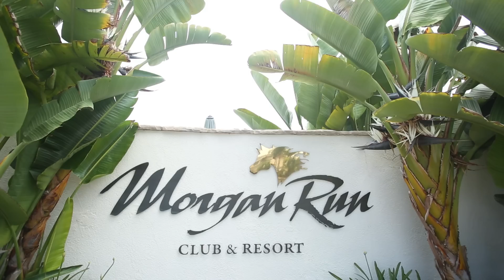Gaylord Hansen TRID training Video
OTV covers the Monthly Building Business Meeting talking about TRID.